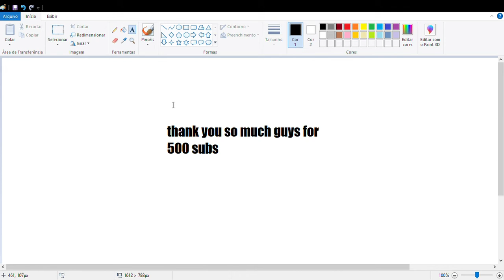Thanks for 500 subs